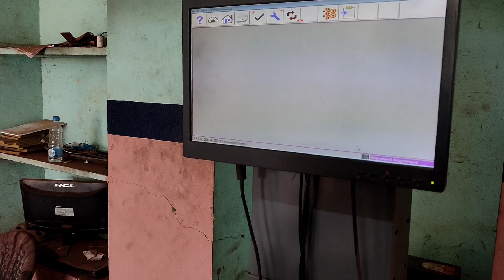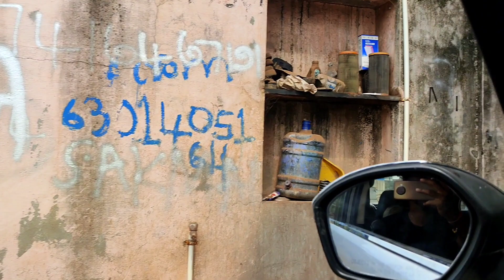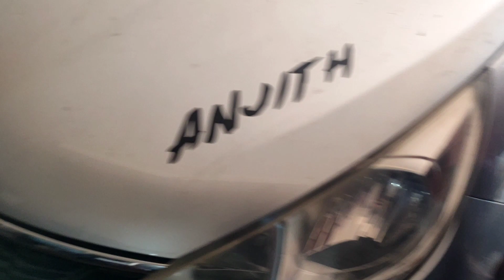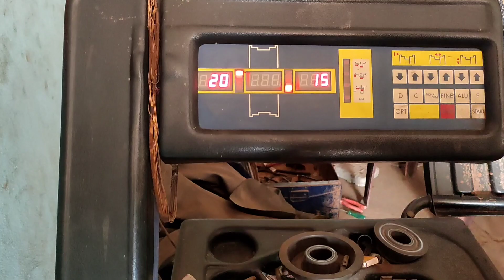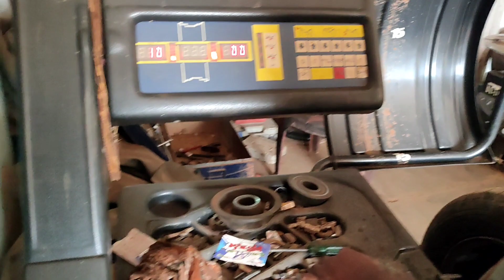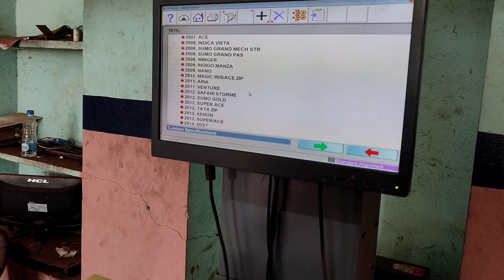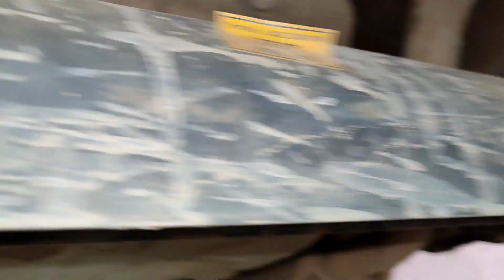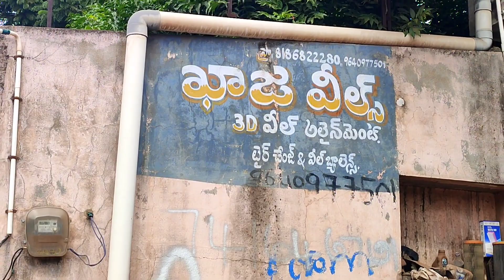Proddatur Autonagar old vehicles destroyed and all vehicles spares parts available|carwheelbalancing